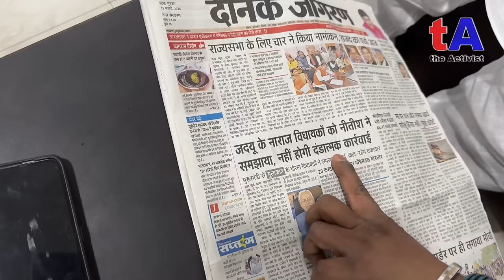तेजस्वी के खेल को BJP ने कैसे खराब किया? भाजपा MLA सुनील मणि तिवारी ने सब कुछ बता दिया | वेद प्रकाश